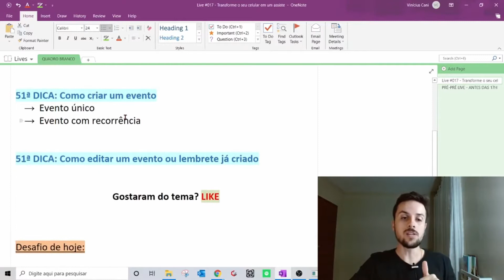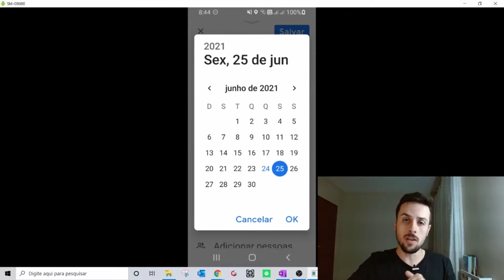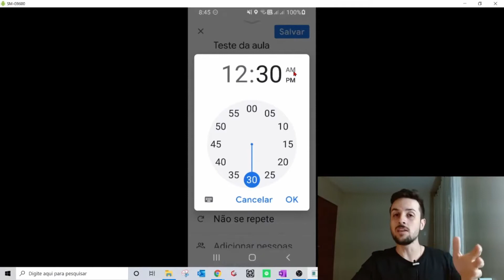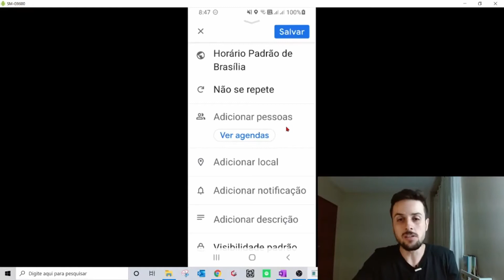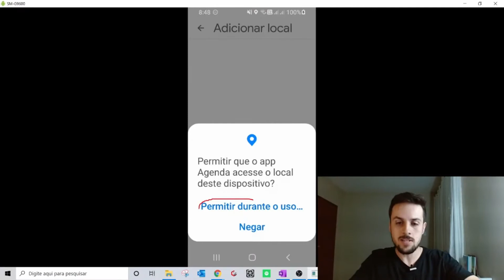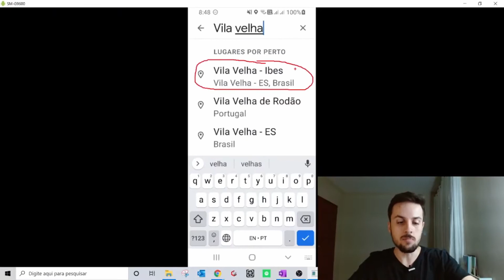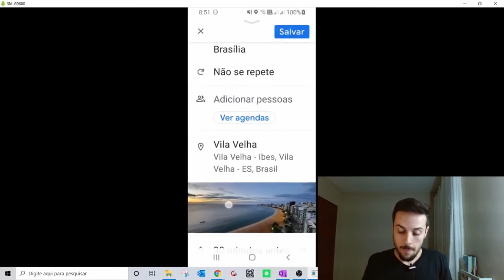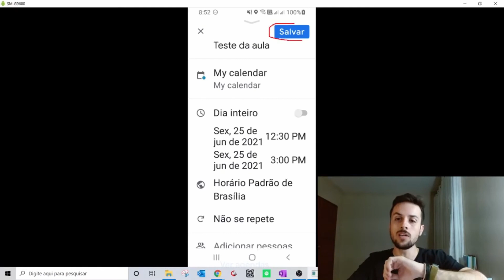Não esqueça mais nenhuma data comemorativa ou importante pra você. Conheça o Google Agenda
Ao longo do ano temos várias datas importantes, desde compromissos até os aniversários dos nossos amigos e familiares e caba sendo difícil lembrar de todos e às vezes podemos acabar esquecendo alguma dessas datas importantes.
Use o seu celular par anão esquecer mais dessas datas.

Até mais!